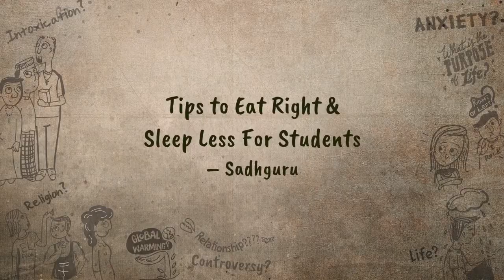Tips to Eat Right & Sleep Less For Students Sadhguru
4,983,708 views  Feb 9, 2019  Sadhguru explains how food impacts sleep and the performance of a student. He also suggests what kind of food can help a student stay alert, focused and efficient.

To watch this video in Tamil -